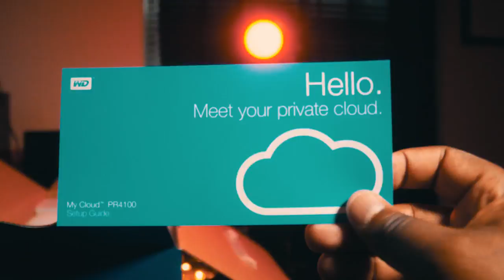Confessions of a DataHoarder - Acceptance | WD MyCloud NAS Unboxing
DVZN Media Presents: B.A.N.G. (Budget And New Gear Reviews) we're we do our best to show you the best bang for you buck options out there in new tech, fashion, and more. .